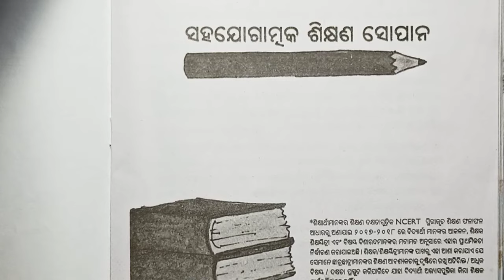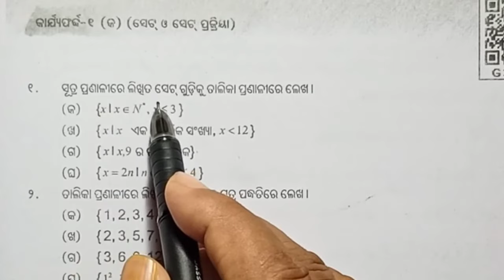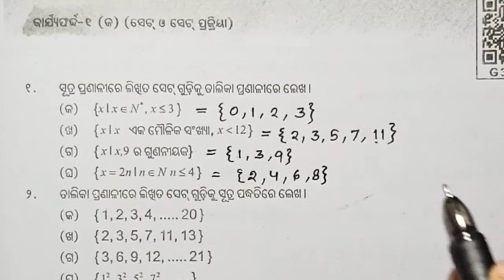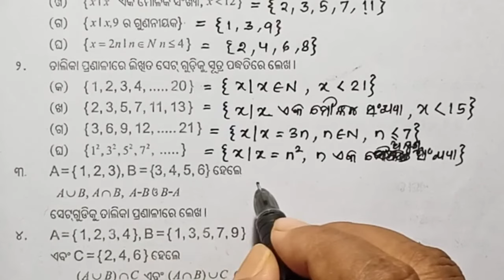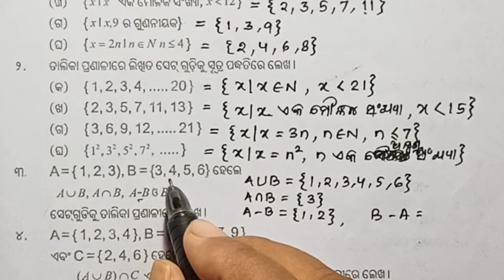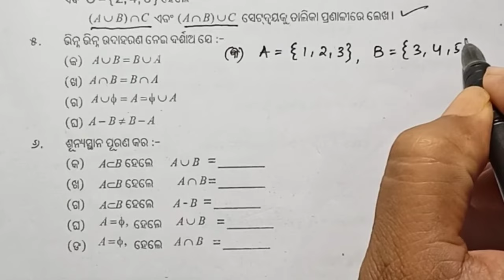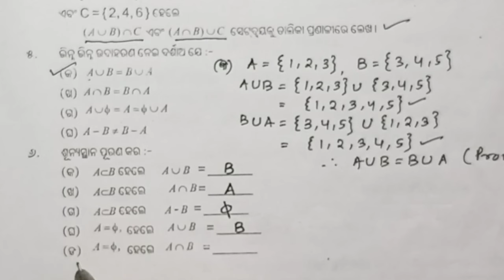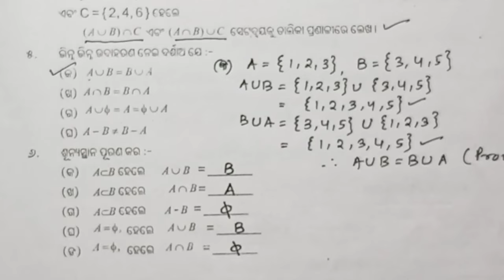Class 9 Math Utkarsh 2023-24/SLP Worksheet-1(a)/ ସହଯୋଗାତ୍ମକ ଶିକ୍ଷଣ ସୋପାନ କାର୍ଯ୍ୟଫର୍ଦ୍ଦ-୧ (କ)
Class 9 Math Utkarsh 2023-24(SLP)Worksheet-1(a)/ ସହଯୋଗାତ୍ମକଶିକ୍ଷଣପ୍ରକ୍ରିୟା(SLP)କାର୍ଯ୍ୟଫର୍ଦ୍ଦ-୧ (କ)